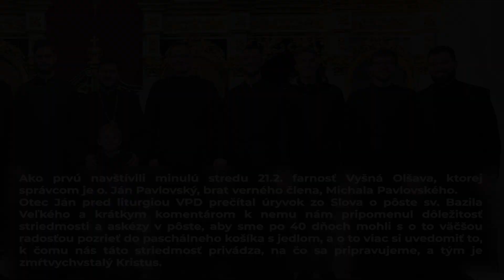SVÄTÁ ŠTYRIDSIATNICA SO ZBOROM SV. ROMANA SLADKOPEVCA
Ako v predchádzajúcom roku, tak aj tento rok sa Sladkopevci spoločne sO svojimi otcami predstavenými rozhodli vstúpiť v tomto kajúcom čase do evanjelizácie v našich farnostiach, potešiť a povzbudiť ľudí v ich každodennom živote.